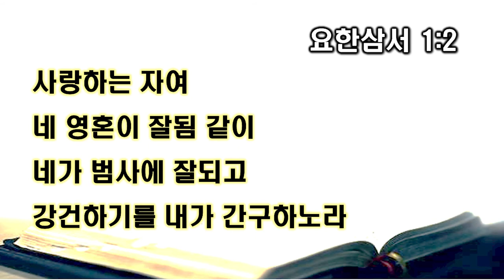주일오후설교(2021. 10. 24) - 건강한 영혼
옥포중앙교회
설교날짜 : 2021년 10월 24일
설교본문 : 요한삼서 1:1-3

2021년 11월 말까지 옥포중앙교회 전임전도사 사역을 끝내고 저희 부부는 프랑스 툴루즈 한인교회로 청빙되어 떠납니다. 제 유튜브를 보시는 분들은 기도해 주시기를 바랍니다.